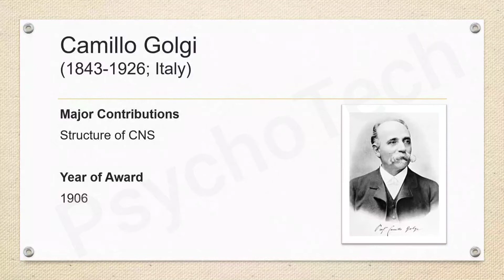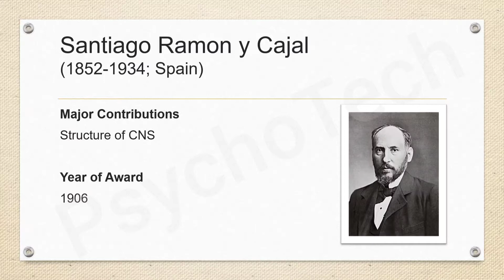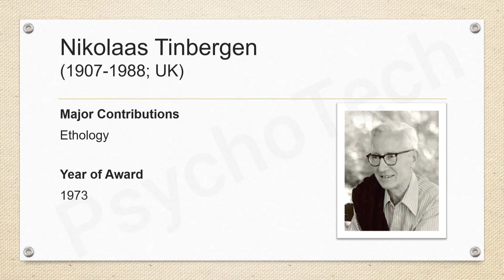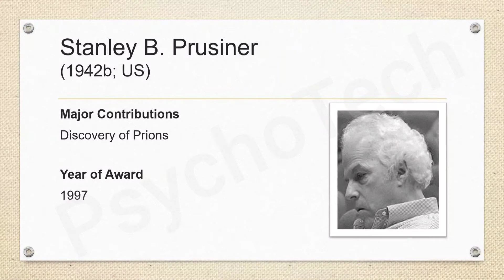Nobel Prizes in Psychiatry and Allied Disciplines | List of Nobel Prize Winners | UGC NET Psychology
This video lists the Nobel Prize Winner, their contributions and the year of award:
• Ivan Petrovich Pavlov - Classical conditioning, Physiology of digestion
• Camillo Golgi - Structure of CNS
• Santiago Ramon y Cajal - Structure of CNS
• Julius Wagner von Jauregg - Malarial treatment for GPI
• Antonio Caetano de Abreu Freire Egas Moniz (Egas Moniz) - Psychosurgery (prefrontal leucotomy)
• Walter Rudolf Hess - Cerebral angiography
• Konrad Lorenz - Ethology
• Karl Von Frisch - Ethology
• Nikolaas Tinbergen - Ethology
• Sir Godfrey Newbold Hounsfield - Computerised Tomography Scan
• Allan Macleod Cormack - Computerised Tomography Scan
• Stanley B. Prusiner - Discovery of Prions
• Eric R. Kandel - Signal Transduction in CNS
• Arvid Carlsson - Signal Transduction in CNS
• Paul Greengard - Signal Transduction in CNS
• Paul C. Lauterbaur - Magnetic Resonance Imaging (MRI)
• Sir Peter Mansfield - Magnetic Resonance Imaging (MRI)

Most Important Viva Questions with Answers for Research Project | MA, MSc, PhD – Psychology